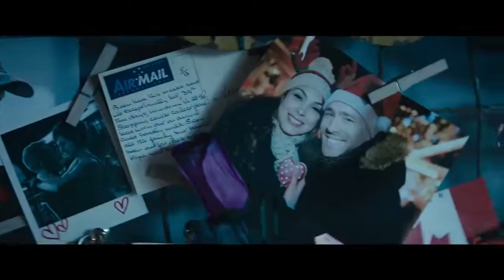Deadpool 2 trailer dublado